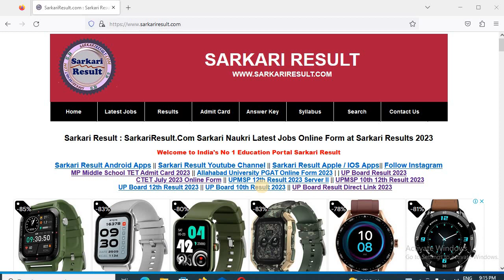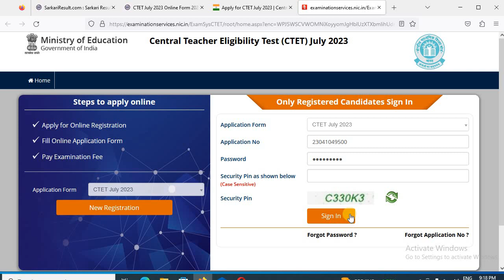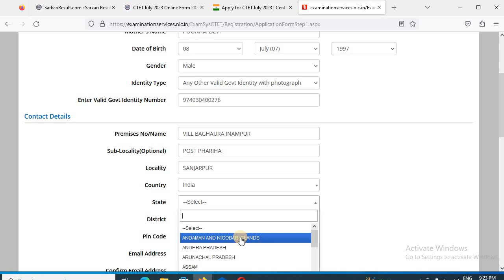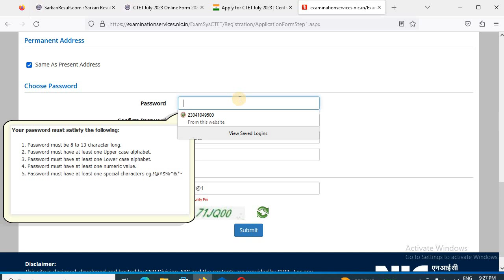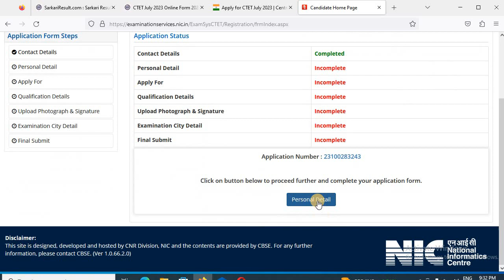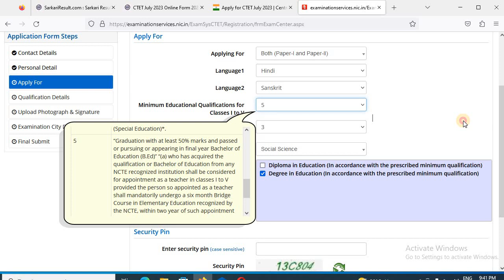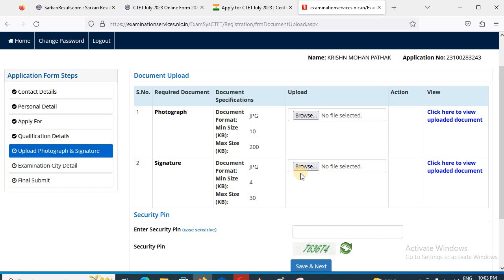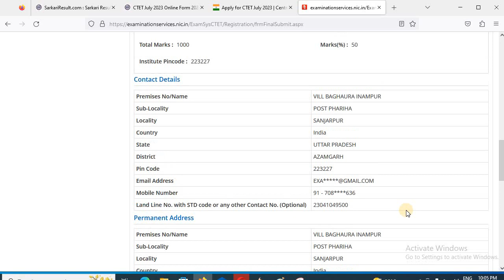CTET July 2023 ka form kaise bhare ll How to Fill CTET July 2023 Exam Online Form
Dosto Aaj ke is Video me Maine Bataya Huya hai Ki CTET July 2023 ka form kaise bhare ll How to Fill CTET July 2023 Exam Online Form